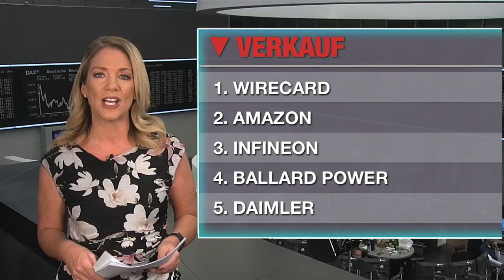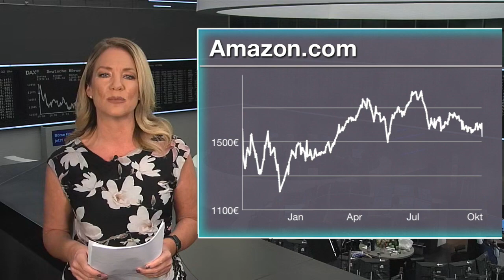1+1 Drillisch, Amazon und Infineon - die meistgehandelten Aktien des Tages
Viola Grebe blickt in dieser Sendung auf die meistgehandelten Werte beim Onlinebroker Flatex. Welche Aktien werden aktuell am häufigsten gekauft und welche verkauft. Zudem erfahren Sie warum einige dieser Werte heute im Fokus stehen.

Unter den Käufen findet sich heute beispielsweise 1+1 Drillisch wieder. Der Mobilfunkkonzern hat seine Prognose für das Gesamtjahr gekürzt. Hintergrund ist ein Streit mit der Branchengröße Telefonica Deutschland über rückwirkende Preissenkungen für den Zugang von 1&1 zum Netz der Tochter des spanischen Telekomkonzerns Telefonica.

Bei den Verkäufen steht Amazon auf Platz zwei. Amazon hat im 3. Quartal einen Gewinneinbruch erlitten. Das Versenden von Paketen innerhalb von 24 Stunden kostet dem Online-Händler viel Geld. Anleger reagierten enttäuscht auf die Bilanzvorlage.